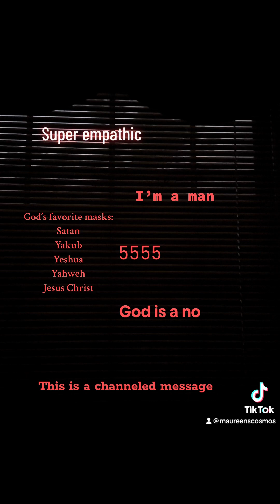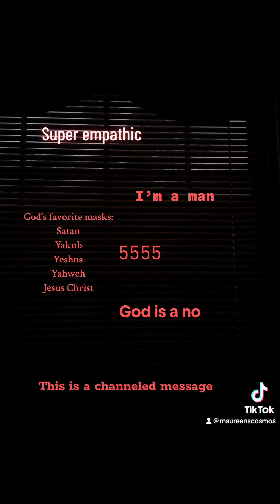No One believes in God.